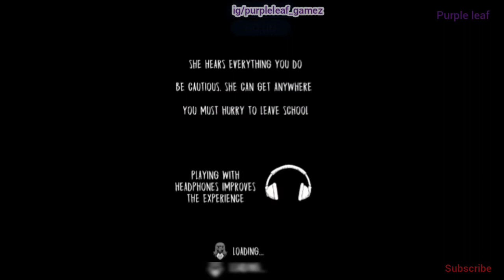Evil nun version 1.7.3 (Main door escape+Ghost mode) Solved 💜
Hello guys💜
   I've solved the newest version of the evil nun version 1.7.3 (Main door escape in ghost mode )

Game developer.:- Keplerians Horror Games.